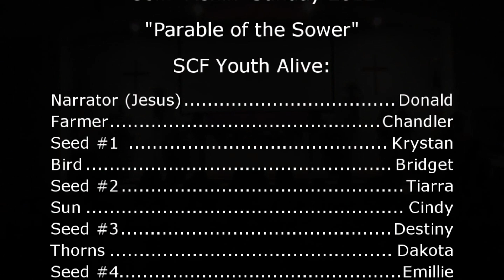SCF - Parable of the Sower - Goin' Fishin' Sunday 2012 Skit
This video was taken from our "Goin Fishin Sunday" event on August 19, 2012 at Scott City First - Family & Youth Worship Center located in Scott City, MO. During this service the youth displayed how important it is to follow Jesus.  The theme this year was "Parables From The Boat". "He taught them many things by parables" Mark 4:2 /  More videos taken from this same day can be found in our video list.

Thank you for your views! God Bless you!